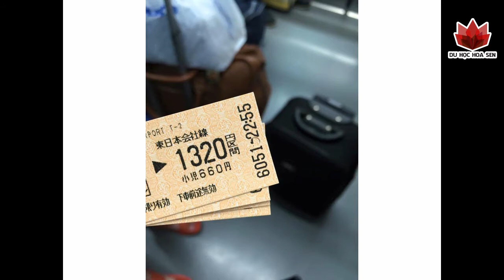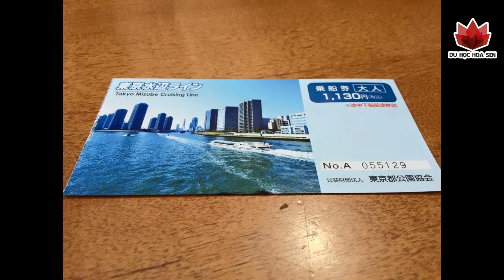東京・Tokyo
Tokyo không còn là cái tên xa lạ với nhiều người nữa.

Nếu bạn đang sinh sống và học tập tại đây, hoặc có ý muốn đến Tokyo du lịch một chuyến vào hè này thì clip này sẽ giúp bạn kha khá đó.

Đây là những hình ảnh mà du học sinh Hoa Sen đã ghi lại từ chuyến đi của mình, sẽ là một gợi ý hay để bạn tận hưởng tiện nghi du lịch tại Tokyo.

Món ăn đường phố ở đây vô cùng đa dạng và cực kỳ ngon miệng nữa !!!